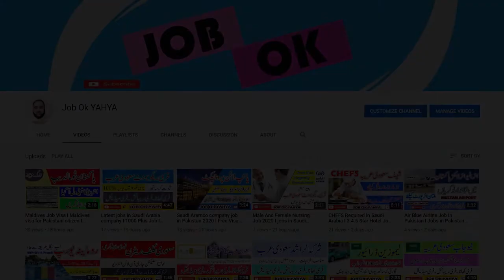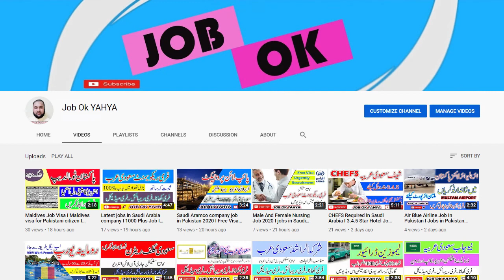Saudi Arabia new job vacancy 2020 I Free Visa Job Saudi Arabia I 29-11-2020 Job Saudi Arabia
S.A.Z.Universal Link Valid
3rd Floor, 11-E 7th Commercial lane Zamzama Boulevard Ph-V, DHA , Karachi
CARPENTER
Saudi Arabia
Saudi Arabia Free Visa
Saudi Arabia Free Jobs
jobs in riyadh
saudi arabia job vacancy
teaching jobs in saudi arabia
saudi arabia work visa
saudi arabia
saudi arab
dammam
makkah
jeddah
saudi news
ksa
madinah
saudi prince
saudi arabia flag
king of saudi arabia
saudi
riyadh
Jobs Tube
Free Visa
Free Jobs

Dear friends / members / followers, always remember that this channel does not offer any kind of job or visa, nor does this channel have any affiliation with any recruiting agency / agent or agency. The main purpose of this page is to reach as many people as possible with job advertisements published in Pakistani and Gulf newspapers and website . Remember that all advertisements are collected from Pakistani and Gulf newspapers and social media pages. So many advertisements can be fake, so to avoid any kind of loss or fraud, please do your best before transacting any kind of money with any person / institution or recruiting agency. Thank you